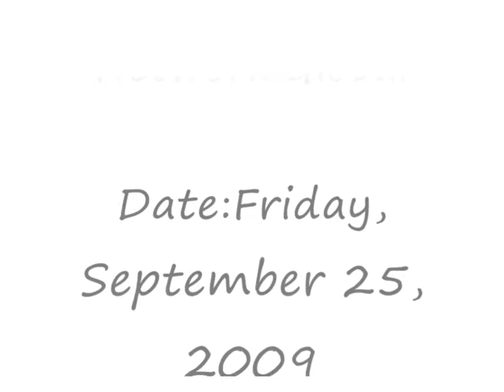Poetry Andrew Jones was part of the White Dinner Rote Fabrik Shedhalle Zürich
Poetry Performance
Andrew J. Jones, Amsterdam
Media Bar in Dock 18, Rote Fabrik
The poetry performance was part of the White Dinner held in the Shedhalle, Rote Fabrik, Zurich Switzerland.
Concept Art Clay
Organizer, Mario Purkathofer
Movie Digital Art,  Barbara Streiff